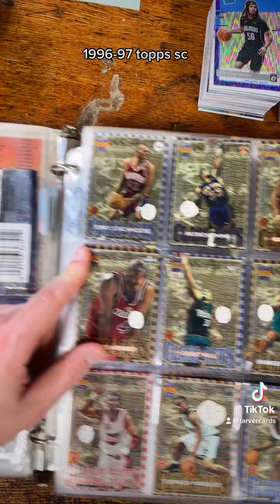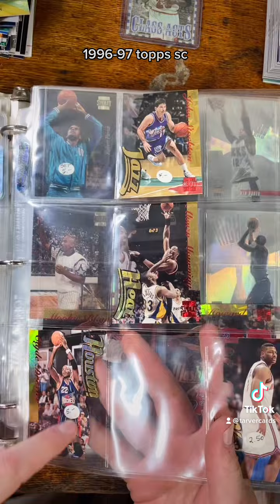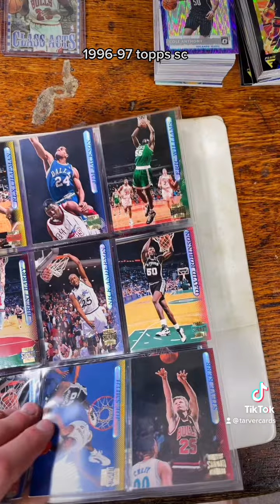1996 topps stadium club inserts